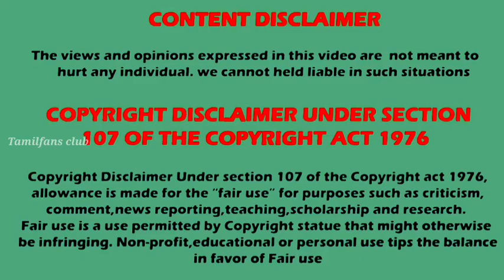பிரபல சீரியல் நடிகை மருத்துவமனையில் 🤧